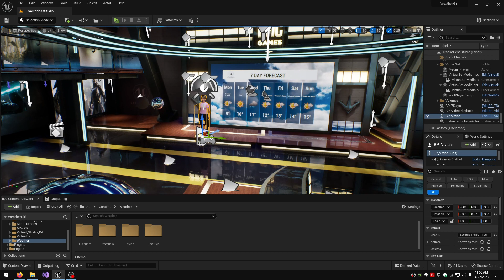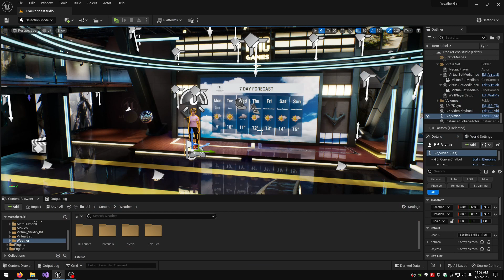I MADE A WEATHER GIRL IN UNREAL ENGINE 5!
Weather Girl MetaHuman presenting a 7 day weather forecast using Unreal Engine 5. This demo is using real online weather data.